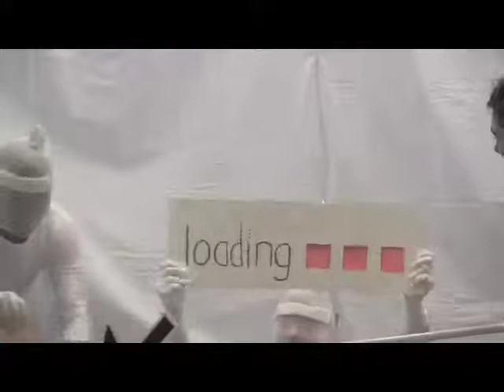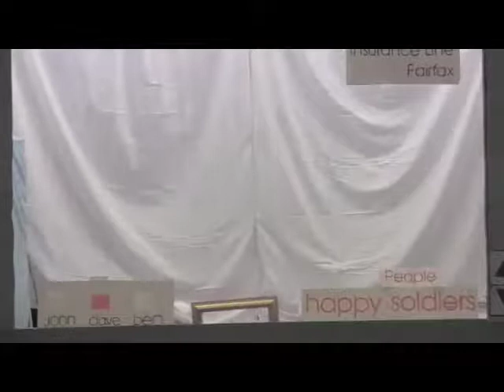Happy Soldiers Human Website Part 2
Happy Soldiers Sydney made a human website to show off their work to the good people from Host Sydney. For the inspiration behind it visit happysoldiers.com.au